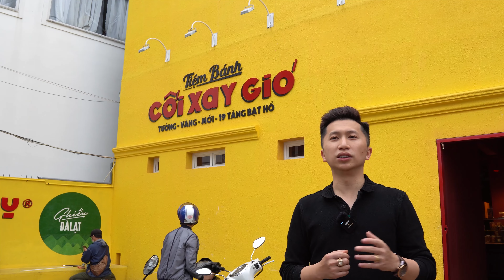Gặp gỡ ông chủ Bức Tường Vàng Cối Xay Gió để xin xỏ ai ngờ biết thêm nhiều dự án khủng !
Cùng Vũ xem đến cuối để hóng những dự án "triệu đô"
© Bản quyền thuộc về Vũ Sense Đà Lạt
© Copyright by Vũ Sense Đà Lạt ☞ Do not Reup